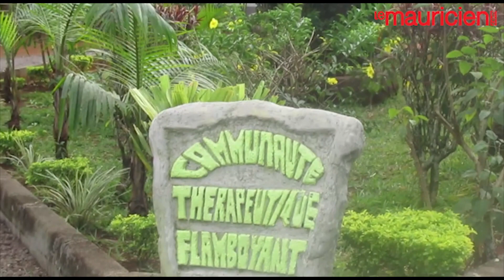Réhabilitation, un combat pour la vie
Ils luttent nuit et jour contre leur dépendance aux drogues et à l'alcool. Ces hommes ont décidé d'emprunter une autre route, celle de la réhabilitation. Un parcours semé d'embûches où le moindre faux pas peut résulter à une rechute. Au Centre de Solitude et à celui de Rose-Hill, ils témoignent de leur abnégation à vaincre leurs addictions.